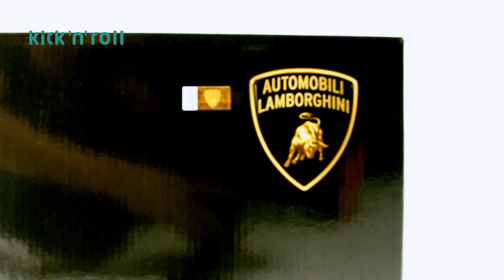Кикборды KICK ‘N ‘ROLL automobili Lamborghini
Представляем вашему вниманию детские самокаты-кикборды  KICK ‘N ‘ROLL automobili Lamborghini.
Маленькие трёхколёсные самокаты с большими возможностями!
Наличие на самокатах логотипа  automobili Lamborghini говорит о высоком классе, который подтверждается официальным лицензионным соглашением между производителем самокатов и автомобильным концерном Lamborghini, который дал разрешение на использование данного знака.
На упаковке самокатов присутствует голограмма  и  уникальный номер каждой модели.
На самих самокатах логотип размещается на трубе, на руле, на платформе и на колёсах.
Самокаты представлены в двух популярных цветах : оранжевом и голубом.
Эти стильные модели самокатов  рекомендуем  для детей от 3 лет  , ростом от 90 см .
Технические характеристики кикбордов   KICK ‘N ‘ROLL  automobili Lamborghini  достойны восхищения!
Платформа самоката  выдерживает нагрузку до 50 кг.
Самокат очень манёвренный , устойчивый , с большим запасом прочности   и при этом лёгкий  за счёт алюминиевой рамы.  Вес самоката всего лишь 3,6 кг.
Колёса самокатов KICK ‘N ‘ROLL  automobili Lamborghini   довольно широкие -  40 мм !
Диаметр передних колёс-  120 мм.   Диаметр заднего  колеса - 80  мм.
Колёса изготовлены из полиуретана и считаются самыми востребованными, износостойкими, скоростными, прочными и при этом в меру жёсткими.
Широко поставленные колёса оснащены подшипниками высокого класса АВЕС 7, которые обеспечивают плавность хода и великолепную манёвренность!
Дополнительной опцией, которая приводит всех детей без исключения в восторг, является эффектная светодиодная подсветка передних и задних колес!
Размер платформы кикбордов KICK ‘N ‘ROLL automobili Lamborghini – оптимальный   :
  длина -400 мм , ширина -200 мм.
Т.к.  чем короче платформа, тем быстрее разгон.  А чем платформа шире, тем лучше устойчивость!
Размер участка платформы для удобного расположения ноги – 12 см х 33,5 см     !
Управляются самокаты наклоном руля в правую и левую сторону.
Для безопасности как на платформе , так и на широком удлинённом тормозе разработчики предусмотрели специальные антискользящие покрытия .
4 ступени регулировки высоты позволяют маленькому райдеру использовать самокат несколько сезонов подряд!
Высота руля у самокатов регулируется в пределах от 63 до 81 см , благодаря алюминиевой  трубе с треугольным профилем !
Треугольный профиль трубы смотрится необычно и очень стильно, особенно в сочетании с рельефными грипсами!

Грипсы выполнены  в форме восьмиугольника с ограничителями  для предотвращения  соскальзывания рук ребёнка!

И ещё одно уникальное  достоинство самокатов KICK ‘N ‘ROLL automobili Lamborghini :
чтобы сложить самокат нужно нажать на кнопку и повернуть ручку на 180 градусов.
Это очень удобно!
Если ребёнок устал, то может легко сложить самокат и катить за собой!
В сложенном виде самокат удобно перевозить в автосалоне и в общественном транспорте!
Самокаты-кикборды  KICK ‘N ‘ROLL automobili Lamborghini - это идеальный вариант для самых взыскательных райдеров!

На видео показаны артикулы
КК0001 – ГОЛУБОЙ
КК0002 -  ОРАНЖЕВЫЙ